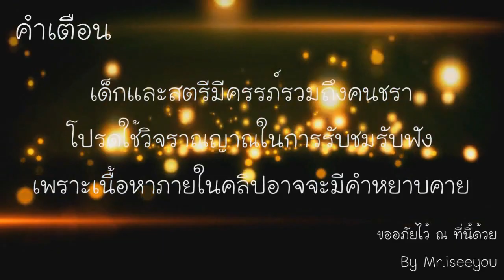Yulgang Online : น้องจะเอาเเขน+6นะพี่